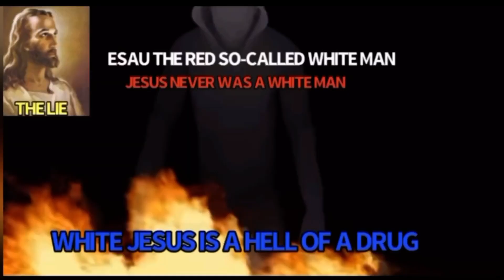THE ISRAELITES: IT AIN’T NO TURNING BACK🔥🔥STRAIGHT FIRE🔥🔥🔥